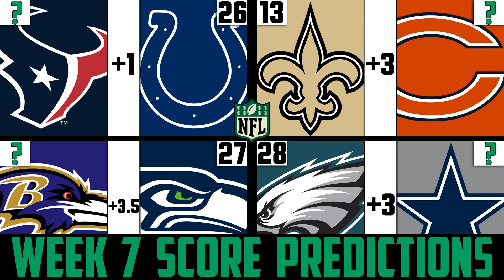NFL Week 7 Score Predictions 2019 (NFL WEEK 7 PICKS AGAINST THE SPREAD 2019)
2019 NFL Week 7 Spread Picks. NFL Week 7 Picks ATS. NFL Score Predictions Week 7

Juniors Scores, Playoff Predictions, Mock Drafts, Bonus Videos & More!